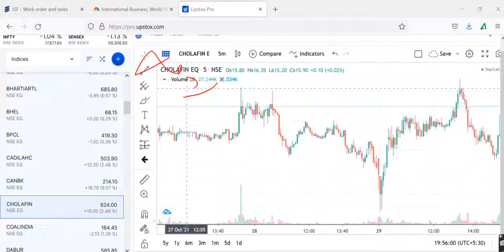CHOLA FINANCECHOLAMANDALAM FINANCE SHARE